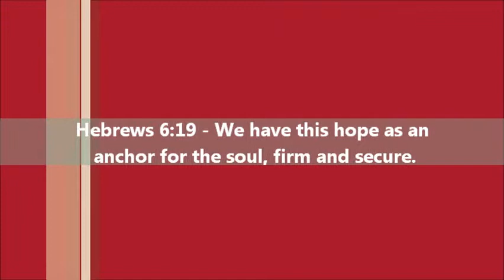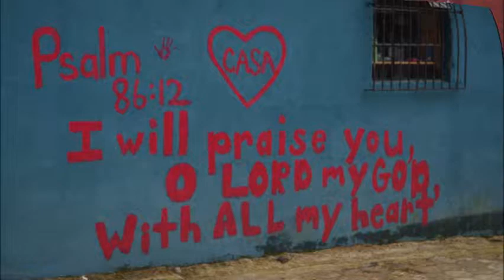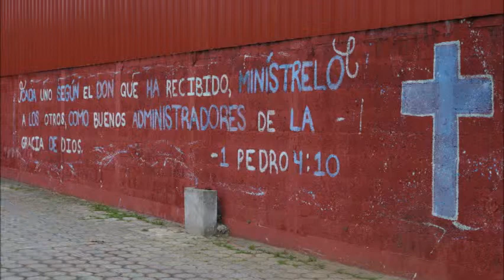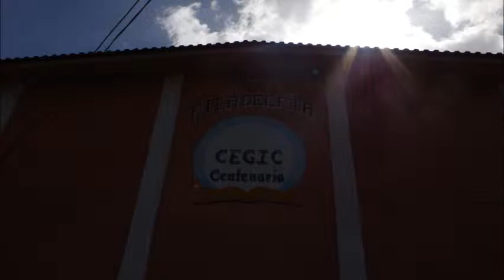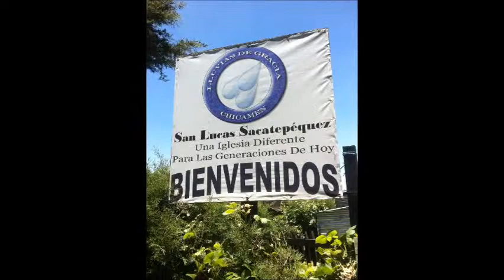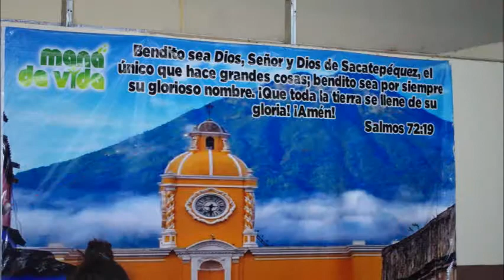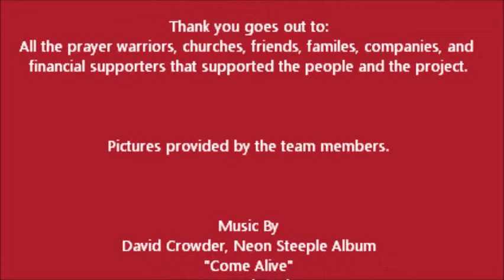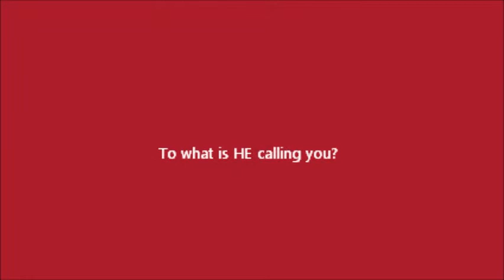Guatemala | Short Term Mission Trip | 2014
Video of photos from the team's trip in July 2014.